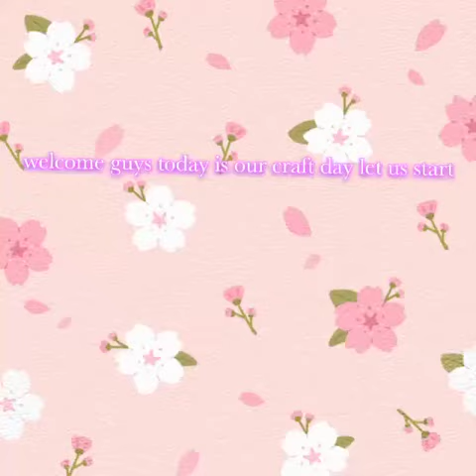how to make paper envelope at home easy and simple